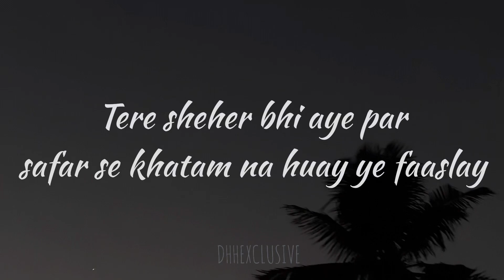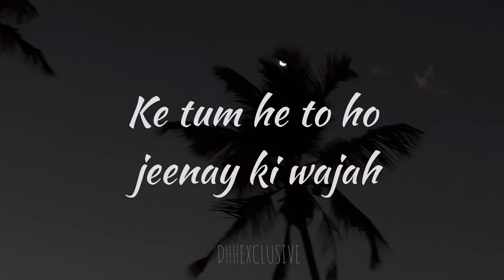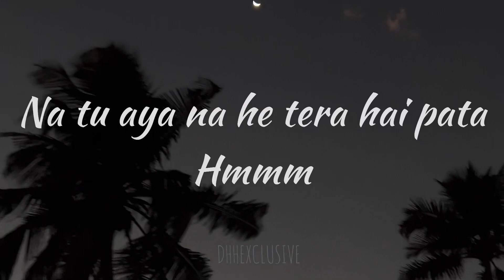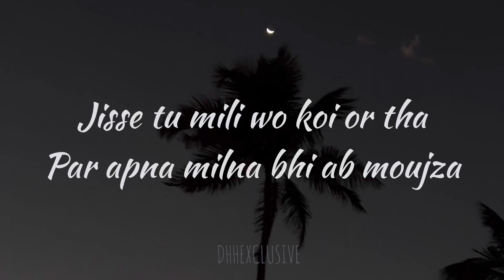Downers At Dusk | Talha Anjum | Open Letter | Lyrics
Talha Anjum - Downers At Dusk | Prod. by UMAIR(Lyrics)

Written & Performed by Talha Anjum
Produced by UMAIR
Mixed & Mastered by Jokhay